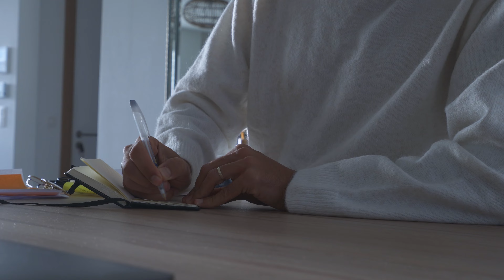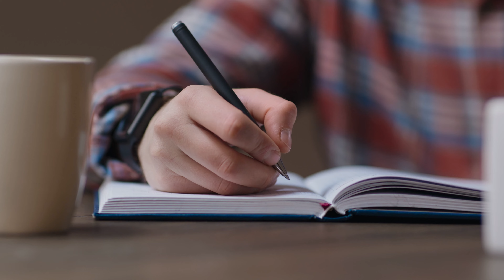5 Traits Of A High Value Man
In this video, we're going to discuss the five traits of a high value man. These traits will help you achieve success in both your personal and professional life.

If you're want to be successful in both your personal and professional life, then you need to learn the five traits of a high value man. These traits will help you achieve success in both your personal and professional life. Watch this video and learn how to be a high value man!